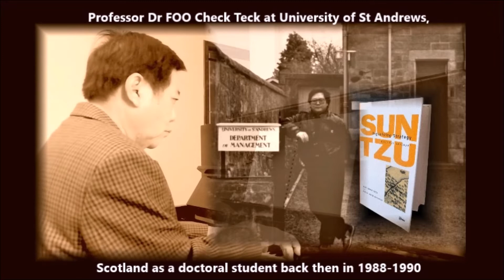Foo Check Teck, St Andrews, Piano Adapting Symphony No 3 Scotland 3rd Movement Theme, Mendelssohn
Here is an integration of music with my doctoral study at University of St Andrews. Mendelssohn was inspired by the ruins of Holyrood Chapel in Edinburgh, Scotland to compose Symphony No 3 Scotland 3rd Movement Theme.

I did my PhD at University of St Andrews 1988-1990. Every time I am back there the ruins of the Castle fascinated me. Indeed Professor Peter Hugh Grinyer my supervisor too found St Andrews a marvelous place to be doing academic research.

Our book, Organizing Strategy: Sun Tzu Business Warcraft based on doctoral work was chosen by Blackwell in Oxford for Book of the Month. Later an edited version, Sun Tzu on Management made it to Spring's Choice.